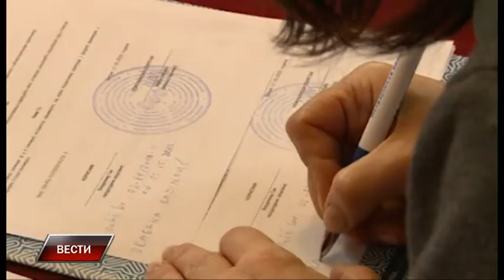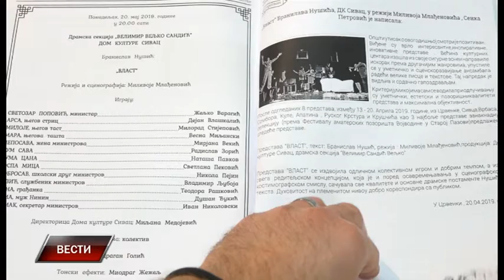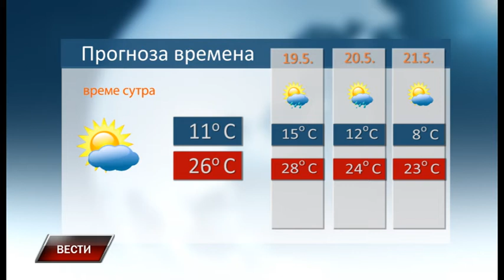Vesti 17 5 2019